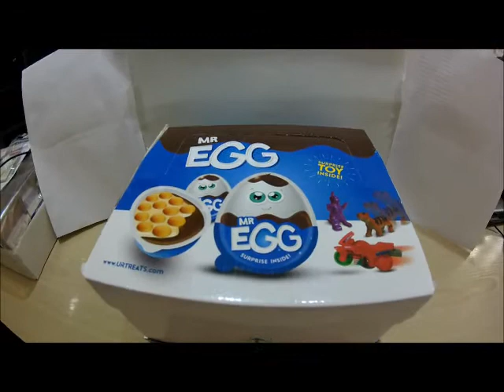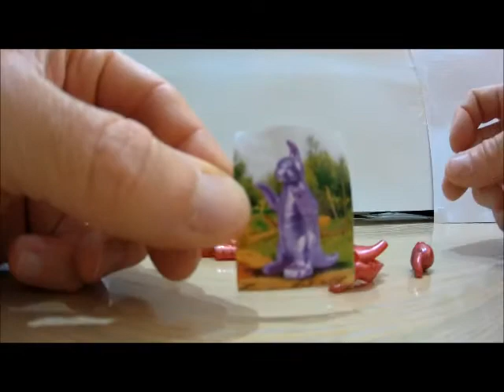UNBOXING full box of 32 Chocolate egg surprises - AG's Candy MR EGG for boys.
UNBOXING full box of 32 Chocolate egg surprises - AG's Candy MR EGG for boys. These type of chocolate egg surprises are completely new to me. I have no idea what i can find! Pictures of all different surprises at the end.